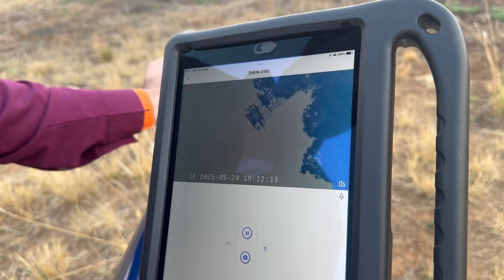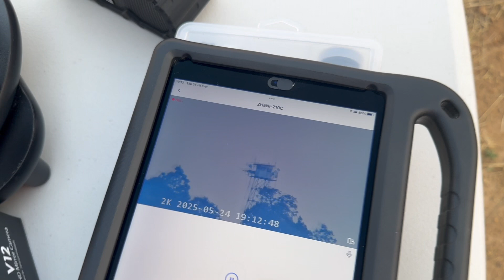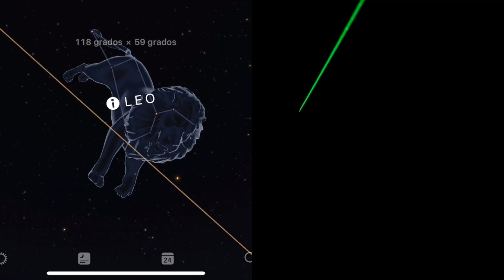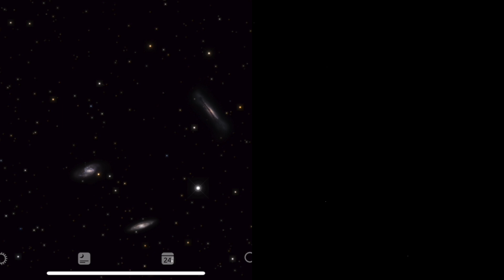¿Telescopio Visual o Astro fotografía? Mi experiencia desde el campo. AWB One Sky y ZWO SeeStar S50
En este video, mi novia y yo nos escapamos a Tapalpa, Jalisco, México (un pueblo mágico cerca de Guadalajara) para explorar sus cielos oscuros con dos telescopios increíbles:

Telescopio Visual (AWB OneSky):
• Reflector compacto y portátil.
• Ideal para principiantes en astronomía observacional.
• Te muestro cómo armarlo y qué objetos celestes puedes ver (¡incluyendo la constelación de Leo!).

Telescopio Electrónico (ZWO SeeStar S50):
• Cámara de astrofotografía para novatos ($500 USD).
• Tecnología automática para capturar galaxias, nebulosas y estrellas sin complicaciones.

• Comparativa: ¿Qué se ve mejor, con el ocular o en fotos?

Tips Clave:
• Cómo prepararte para una noche de observación (equipo, apps útiles, ubicación).
• Diferencias entre astronomía visual y astrofotografía.
• Objetos celestes que sí puedes ver desde zonas con poca contaminación lumínica.

Para encontrar lugares cerca de tu ciudad, como este cerca de Tapalpa (Jalisco, México) para disfrutar de una noche de observación astronómica con poca contaminación te recomiendo visitar este sitio web:

Productos del Video:
1. Telescopio AWB OneSky (EUA)

5. Apuntador Láser verde (100 mAh)